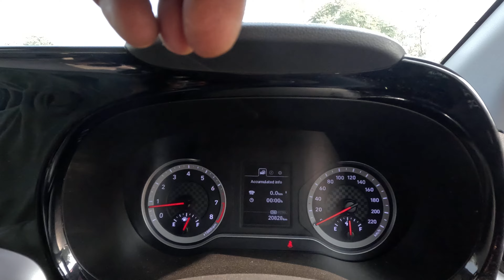यह नहीं सुधर सकता कमाल पर कमाल करता जा रहा है। Swaraj 733 tractor 2023 model mileage test on road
Tractor
Performance Field Test
Tractor Average Test
Tractor Field Test
Tractor Fuel Efficiency
Farm Tractor Test
Tractor Mileage Test
Tractor Fuel Consumption
Tractor Review
Tractor Performance in Field
Tractor Field Performance
Best Tractor for Fuel Economy
Agricultural Tractor Review
Tractor Engine Test
Farm Equipment Performance
Tractor Efficiency Test
Tractor Fuel Usage Test
Tractor Comparison
Tractor Test Drive
Tractor Work in Field